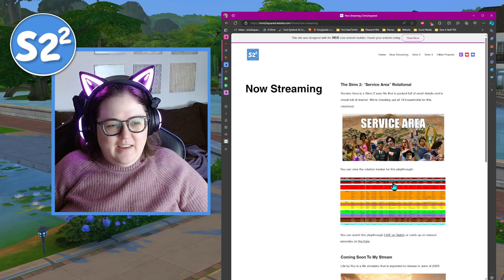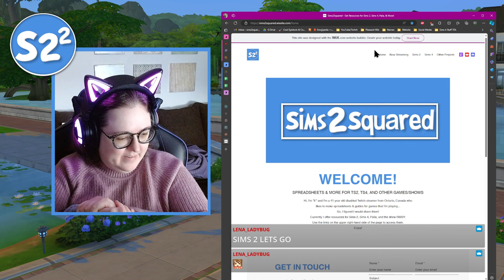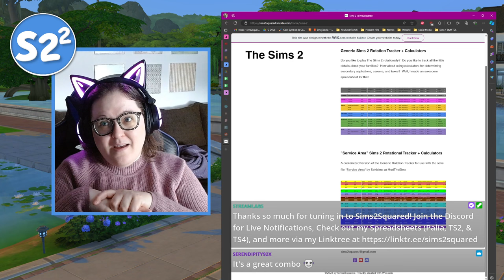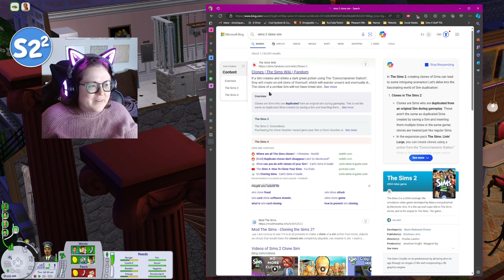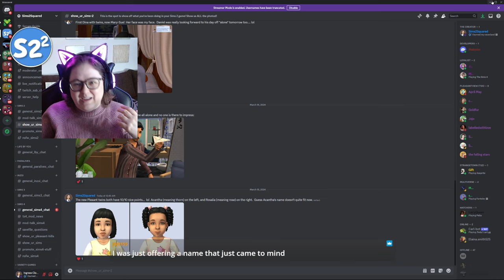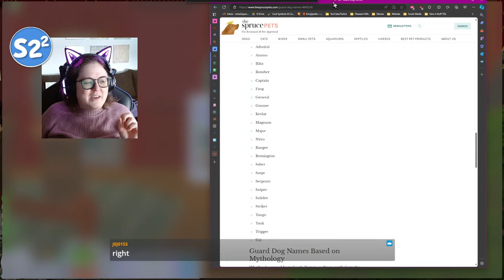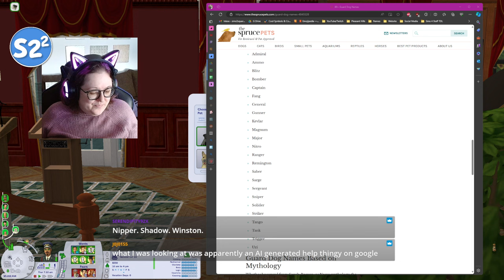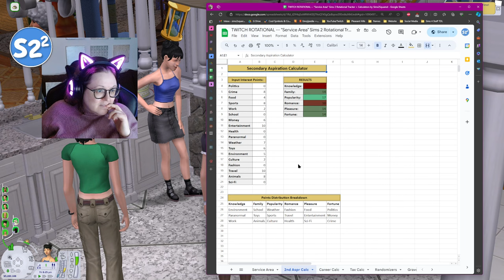🎖️ ROTATION 1 - HUAN FAMILY | SERVICE AREA | THE SIMS 2 🎖️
SERVICE AREA REPORT
ROTATION: 1
TIMEFRAME: QUARTER 2
HOUSEHOLD: HUAN
RESIDENTS: DICTATOR XI, CLONE WIFE VARUSHKA, LIAN
FINDINGS: NEW BABY, ADOPT DOG, COWPLANT KILLS, IS LONGINUS A HOSTAGE OR A WILLING PARTICIPANT, PLANNING FUTURE MURDERS, FLIRTING WITH PINK SOUP
END REPORT

Join me almost every day on my Twitch Channel to follow the antics of this drama-packed save file, "Service Area", from Sokisims @ ModTheSims (at least until Life by You & Paralives drop, then it will be on specific days)!